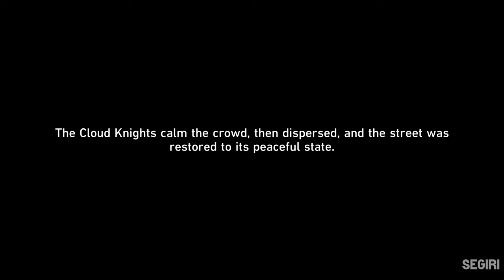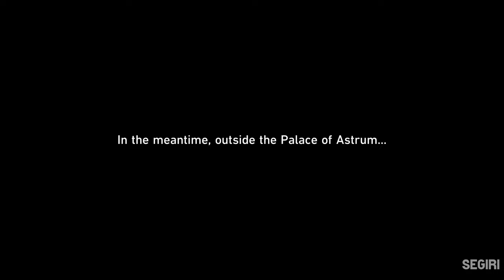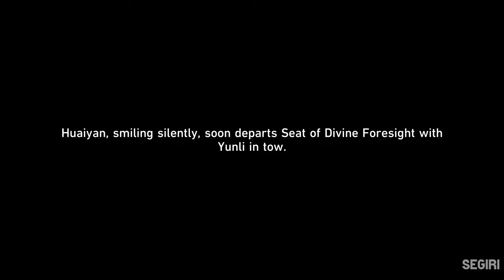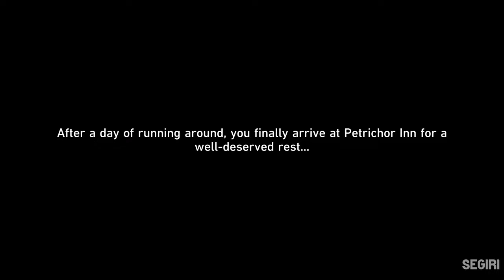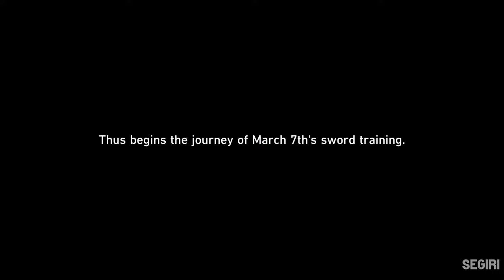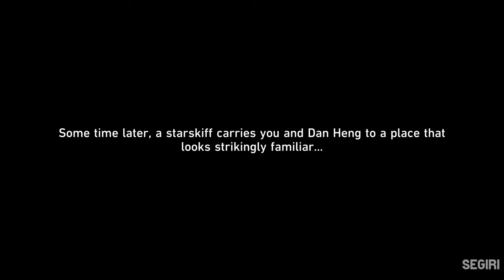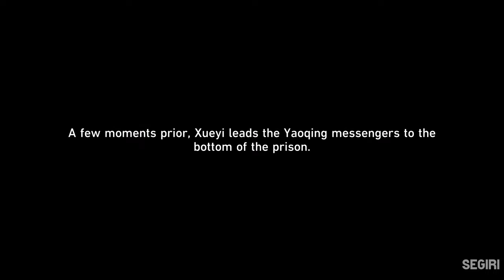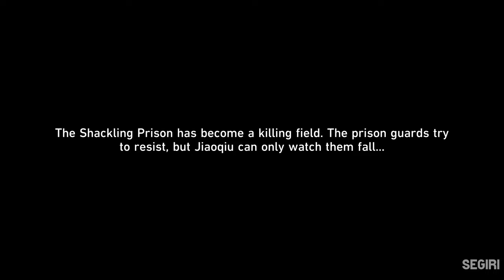Full Story 2.4 / All Cutscenes - Honkai Star Rail 2.4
All gameplay in this video is recorded and edited by myself.